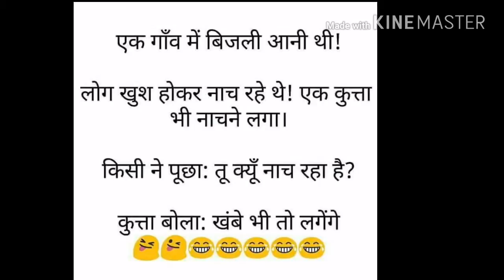Gaadi wala aaya ghar se kachra nikal un matched whatsapp video status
Whatsapp video status feeling timepass
He hehehe 😂😂